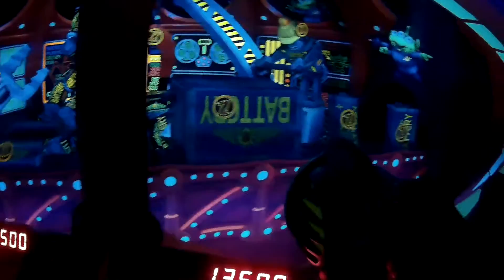Kiley Family Disney Vacation - Friday - Buzz Lightyear's Space Ranger Spin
Lolo and test our luck on Buzz Lightyear's Space Ranger Spin